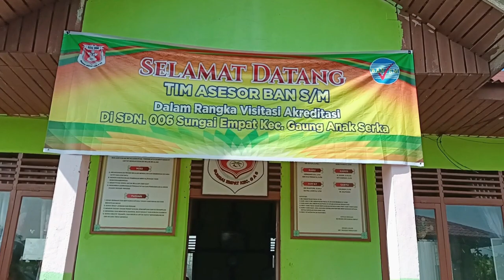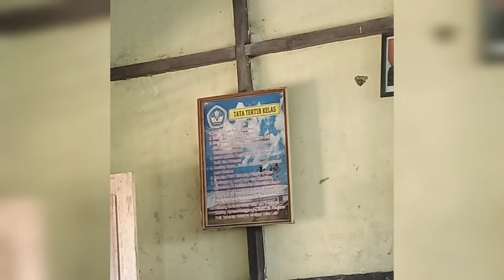Visitasi SDN 006 Sungai Empat Indragiri Hilir Riau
Visitasi dilaksanakan pada tanggal 22 dan 24 Juli 2023. Asesor 1 Ismail, M. Pd. dan Asesor 2 Taufiqurrahim, M. Pd.